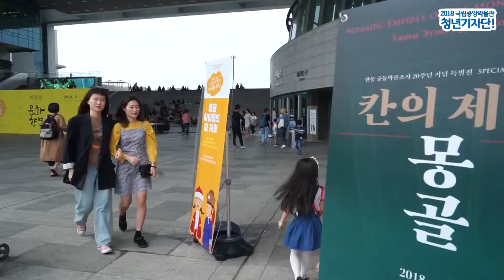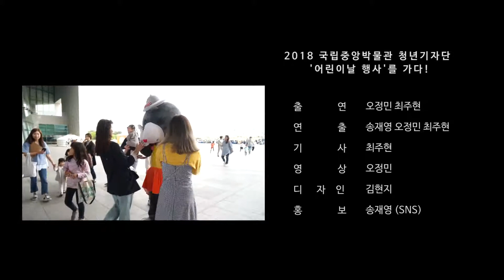[청기단 TV] 어른이들의 어린이날 박물관 체험기!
청년기자단 어른이들의
어린이날 박물관 체험기!

쾌청했던 5월, 가정의 달 연휴동안
가족과 함께 좋은 시간 많이
보내셨나요?!

박물관에서도 어린이날 행사와
문화향연부터 박물관 미술관 주간 행사 까지
다양한 행사가 열렸었는데요!

동심 충만한 청년기자단 어른이들의
어린이박물관 "어린이날 행사"체험기를

특별전'칸의제국 몽골' 개막!
📌전시기간 : 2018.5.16(수)~7.17(화)
📌전시장소 : 상설전시관 특별전시실
*게르체험은 7.17(화)까지 열린마당에서 계속됩니다.

더 보기!